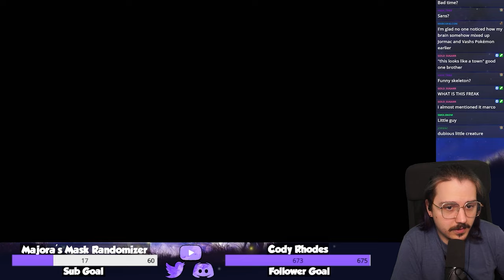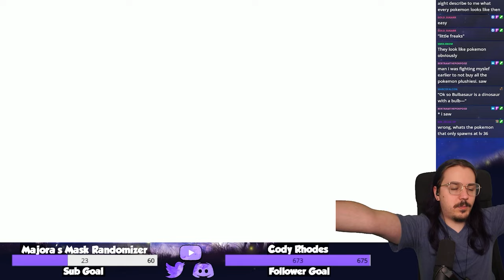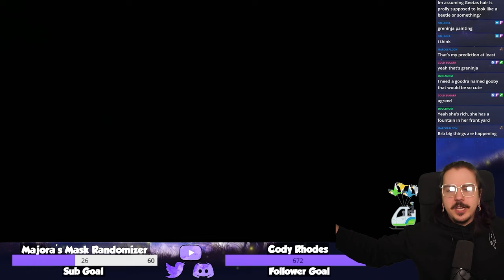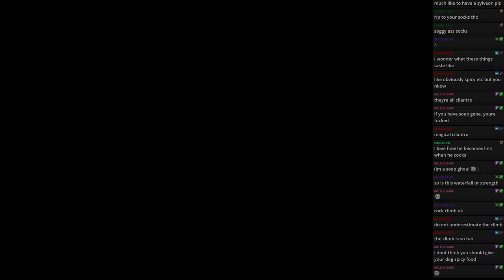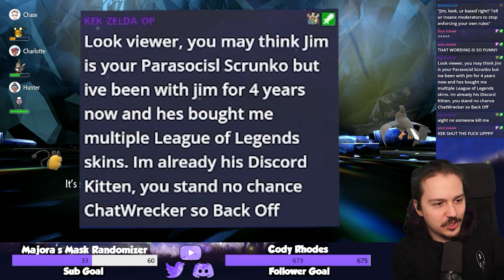Pokémon Violet - The Ballad of Gutly Gear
This took a lil longer to make than I expected but hey it's finally out! Part 2 will be out within a few days so look forward to that as well. I've played a ton of Pokémon games and honestly they haven't really hit since like Black and White? (that's if we don't count remakes, Omega Ruby was the king) So honestly I'm genuinely surprised I love a Pokémon game this much, Violet has to be the best in a long time, which is funny cuz it's like beyond broken. Hopefully in the future the dev team will be allowed more time to work on these games, because as they get more ambitious they also get more technologically demanding. I think with some more time to iron stuff out this could be one of the best Pokémon games they made.

I gotta start making normal video descriptions and not massive text boxes like this...

Join and play some games with us!